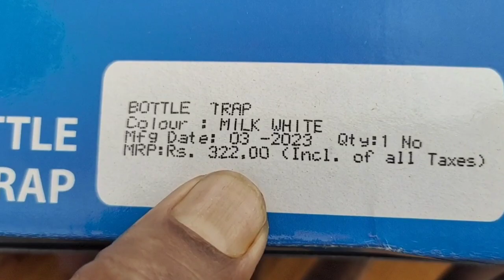Bottle trap wash basin | Wash basin bottle trap fitting | Bottle trap leakage repair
Hi me sarata hamare channel me swagat hai

Channel link